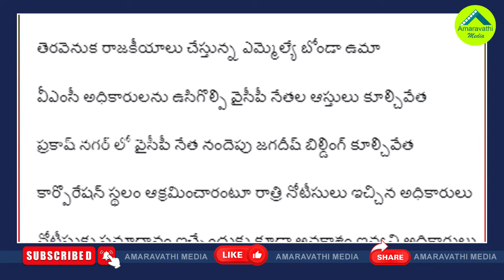రంగంలో దిగిన జేసీబీలు..టీడీపీ కక్షసాధింపు కంటిన్యూ| AP Revenge Politics..JCBs In Action Against YCP